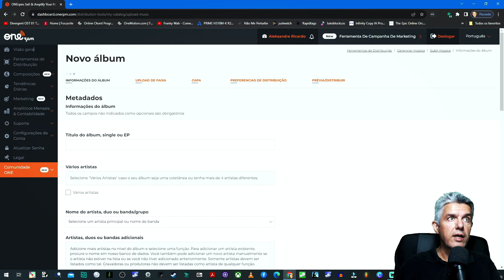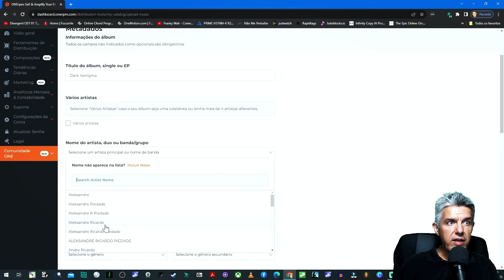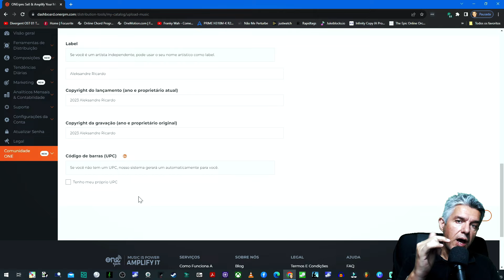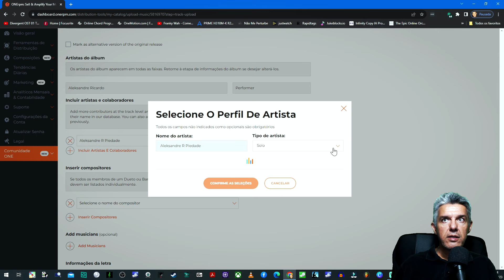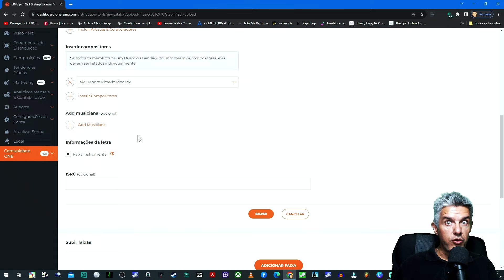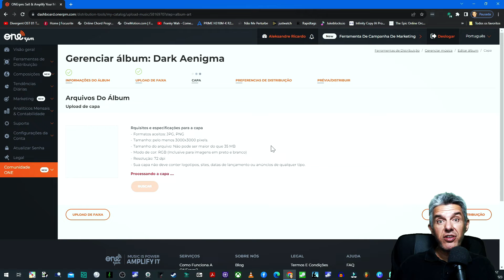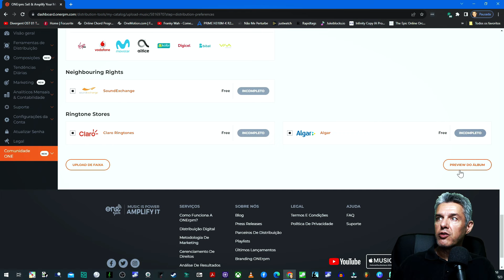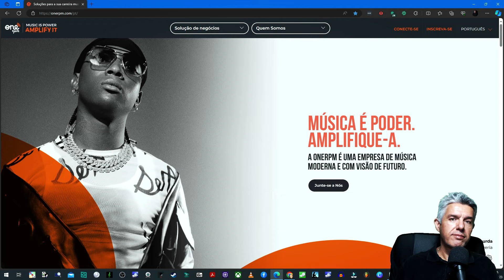ONERPM Subir Música Atualizado 2024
Neste vídeo você seguidor e seguidora vai aprender o processo completo e passo a passo para subir a sua música aqui na ONErpm! Tutorial completo e detalhado com várias dicas importantes pra você ter uma excelente experiência nesta plataforma! Agradeço o seu like e inscrição para ter sempre vídeos atualizados referentes ao mundo da música, players e lojas digitais, entre outras informações importantes pra se tornar um excelente profissional dessa sublime arte de nome música ! \O/
ONERPM ↴
Shure BETA58A Microfone 2 Anos de Garantia ↴
MICROFONE PROFISSIONAL VOZ COM FIO SV100-W ↴
Fone de Ouvido Audio Technica ATH M40X ↴
Focusrite SCARLETT 2I2 Interface de Áudio ↴
Cabo de Microfone Ninja Canon Balanceado  ↴
Tascam Fones de ouvido TH-07 Alta Definição preto ↴
Fone Kz Zsn Original Preto Sem Microfone  ↴